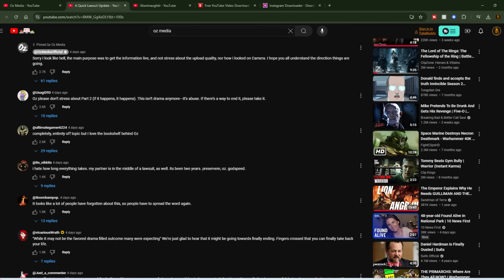iilluminaughtii Is Getting Sued By Oz...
I'm backing Oz to win.

Credits

Thumbnail Templates Drawn By:
Nesli

Alexz801
Angel
Georgina
Karen Fernandez
Lucky Liz
Mess The Moose
Monster Dumpling
Nathan
Poppy B
Ragamuffin89
Puk Blundell
SabiousAudios
XoIrishXo

Amy McKinley
Cecil Castillo
Laura Bones
Nicole Ruiz
Scarlet rot
Valerie Abbott
Victoria huntley

AtaraxiA
BadOPCode
Blast Action
Dolat
Ellishka Wall
Jennifer Agravat
Jo Shade
Leila Seymour
Lily_Undercoverintrovert
Liz Matthews
Michael Pettersson
Prospero 058
Remington Dixon
Russ Mullins
Sally Cat
SammieAnne_Angus
TrupsLP